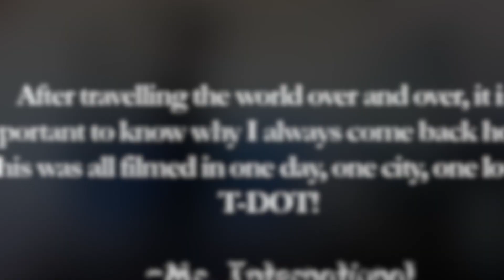Kardinal Offishall - The Anthem | Peyton The Great One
Peyton is still stuck at home participating in various online learning activities for school, but today Mom changed it up a bit for Music Class.  Watch as Peyton learns about one of Toronto's legendary rappers, Kardinal Offishall and performs one of his hit songs, The Anthem!